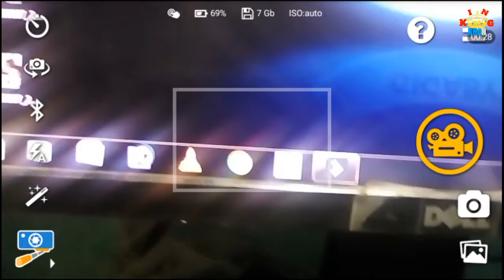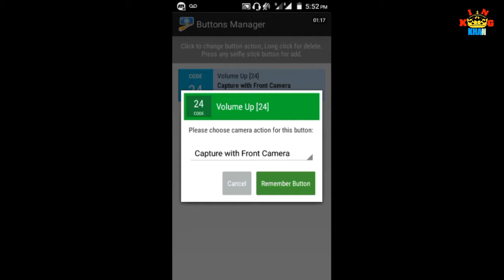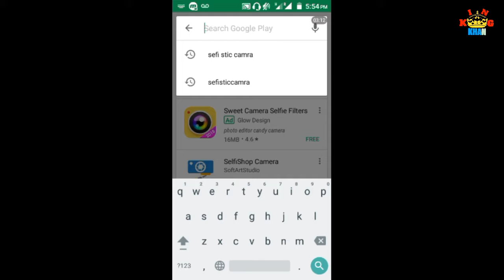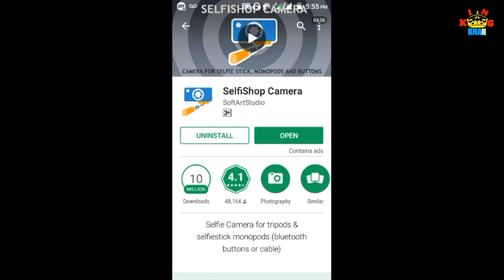Selfi Shop Camra | How To Work Selfi Stick | Android | सेलफी स्टिक मोबाइल मे काम कैसे कराये 2017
Selfi Shop Camra | How To Work Selfi Stick | सेलफी स्टिक मोबाइल मे काम कैसे कराये  2017
hello friend
aaj mai aap logo ke liye ek aaisi video ko leke aaya hu hu ke aap apne kisi bhi mobail me selfi stick ko work karwa sakte hai aur sath hi sath mai aap ko bata du ke bahut sare mobail me selfi stick kaam nahi karti hai usi ke liye mai ye video ko banaya hai ke jiske mobail me selfi stick kam nahi karti hai uski mobail selfi stick kaise kam karegi to dosto is video ko pura dekhe aur video achi lage to aap is video ko like kare aur sath hi sath is video ko share karna na bhule kyou ke aap logo ke liye mai aaise hi usfull video lata rahta hu aur sat hi saath aap mere channal ko subscribe kar le kyou ke mai apne video jab bhi uplod karo to to aap ke notification pahuch jai thanks for watching by by